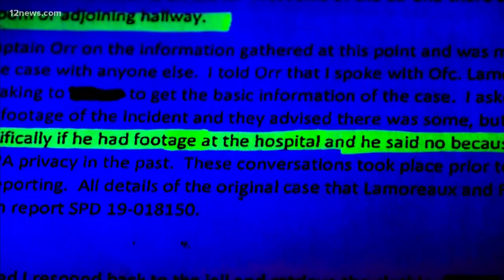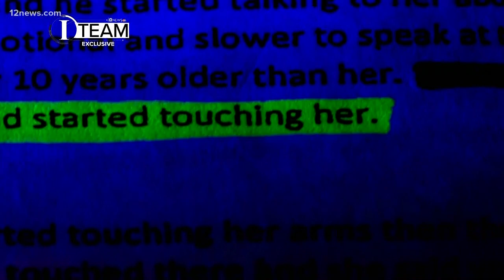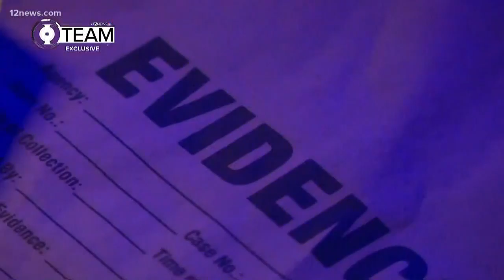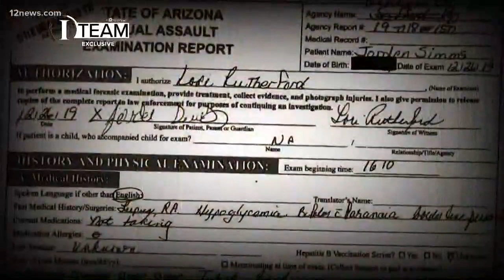‘I need you now more than ever’: Inmate called mom about alleged sex assault days before dying in cu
For the first time, we are seeing and hearing from Jorden Simms in jailhouse interviews and recorded phone calls obtained exclusively by 12 News.